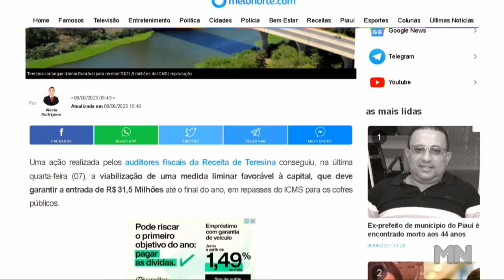Teresina consegue liminar favorável para receber R$ 31,5 milhões de ICMS